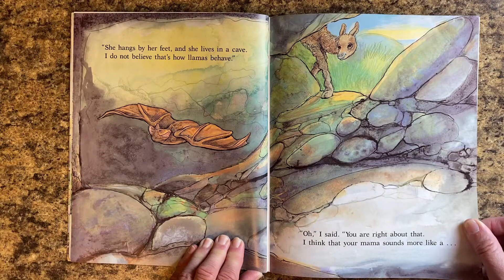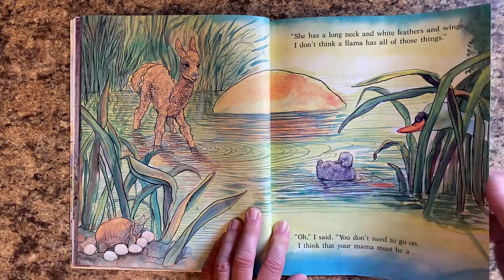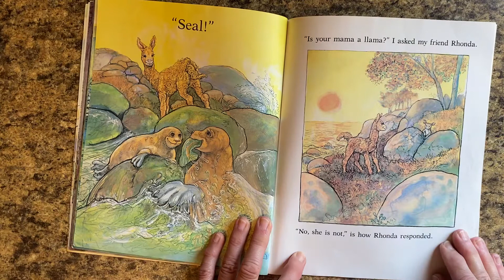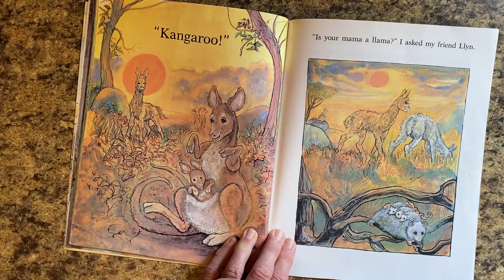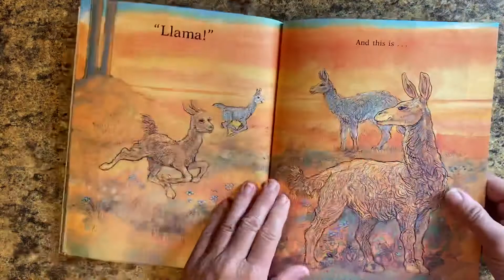Story Time with Ms. Sophie - 30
For all the Mamas!